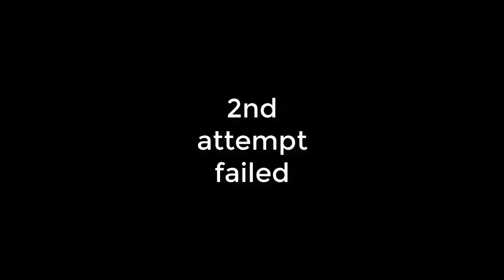SinCity RP police/criminal Roleplay scene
To Join us on the beta development- Push F8 then type "Connect 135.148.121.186"

hope to see some of you guys join up and maybe become officers of the law just like these fine men in the video!

Uploaded by:
RustyRangerHD